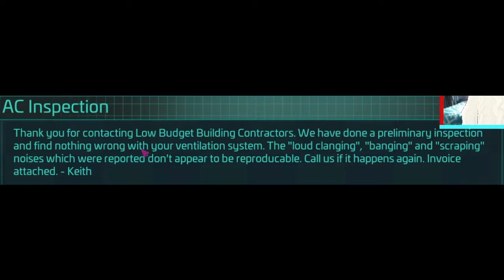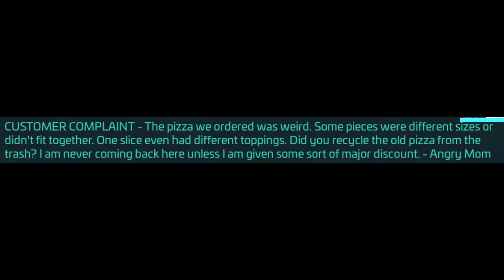POV: YOU DON'T HAVE A MAP! // Five Nights at Freddy's Security Breach #6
It's finally back! Let's go! FNAF Security Breach is good to go!...or at least, I assume it is...Anyways!